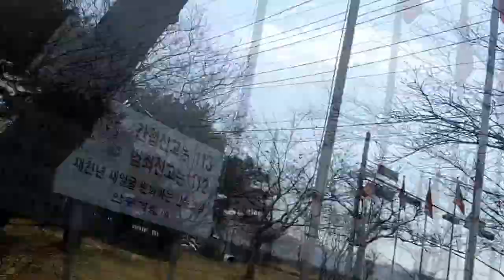Korean lessons #4 - How to Say 'The Weather is Perfect Today'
Here's our 4th Korean session you might like!
This session will cover how to say 'The Weather is Perfect.'

와! 오늘 날씨 정말 좋아요.
[Wa! O-neul nal-ssi jeong-mal joa-yo.]